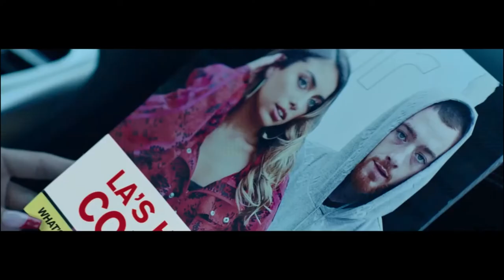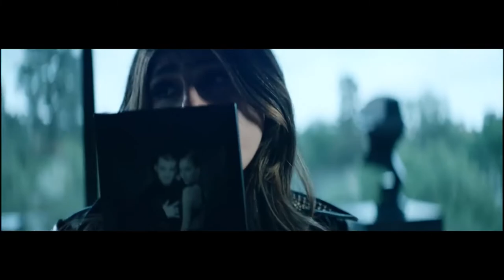Becky G, Karol G - Mamiii (Mix)